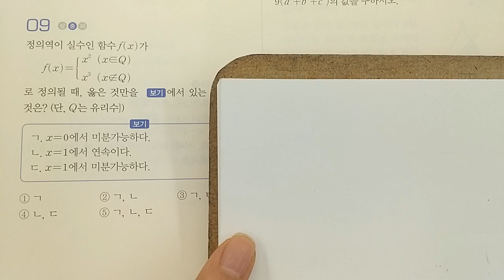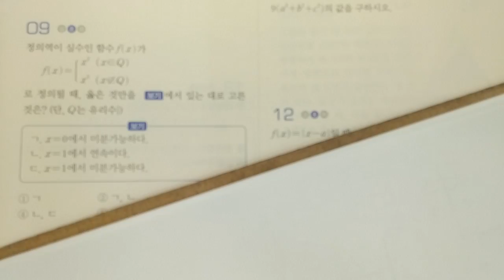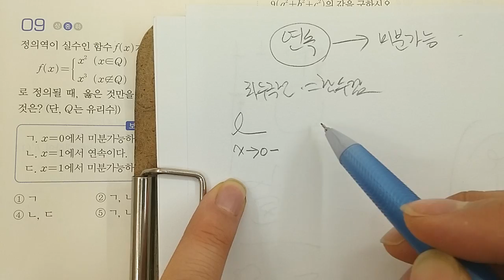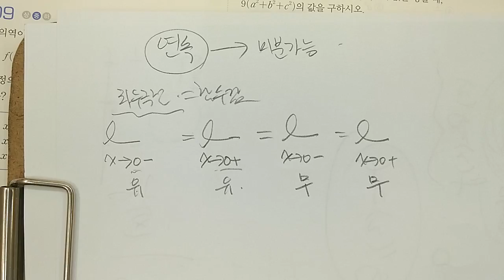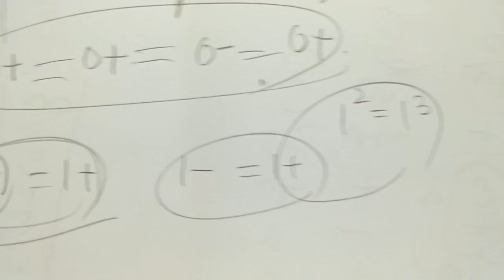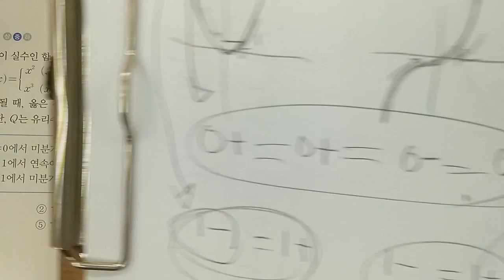일등급수학 미적분1 5미분계수와도함수 실전문제 9